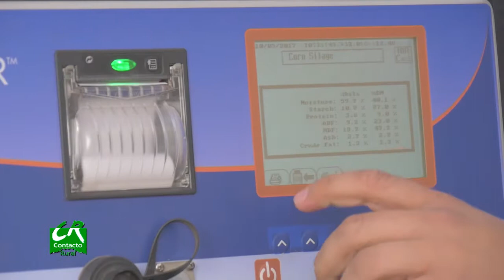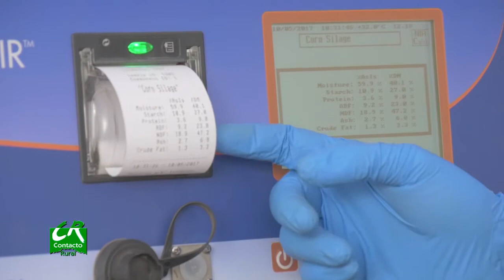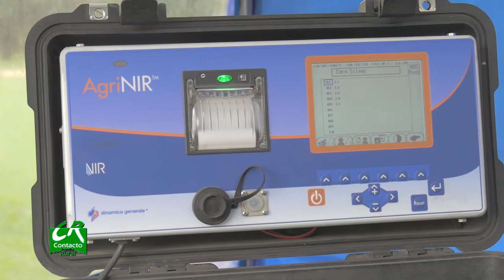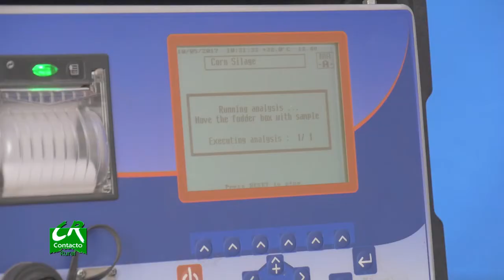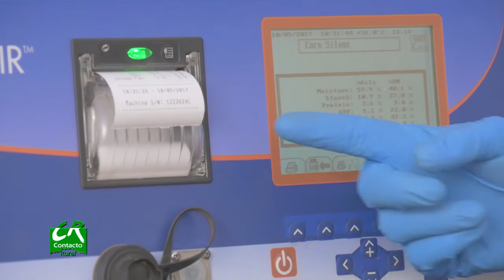Forrajes en INTA Manfredi - Fernando Opacak, de CACF Parte 2